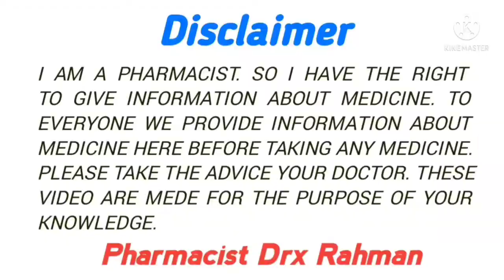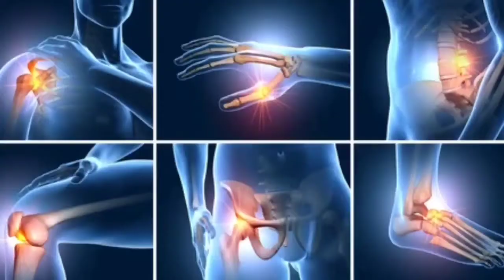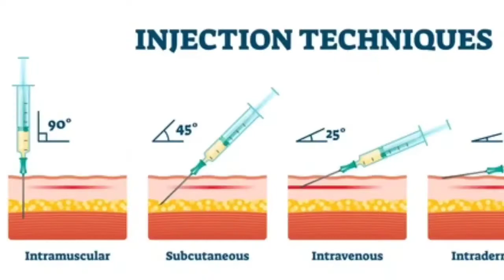Tramadol injection kis kam aata hai | Tramadol Hydrochloride Uses. Side effects. Working. in Hindi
Contramal 100mg injection uses in hindi
Tramataj 50mg uses in hindi
Tramasure injection uses in Hindi
Tramadol injection 1ml/ 2ml Uses
Tramadol Hydrochloride injection ip Review in Hindi
Tramadol injection Sides effects
Tramadol injection Working
Tramadol injection Contraindications
Tramadol injection drugs interaction
Tramadol injection Dosege.